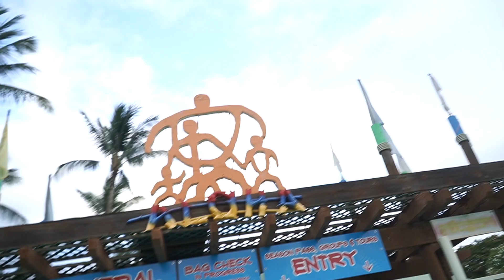Going to my first Luau